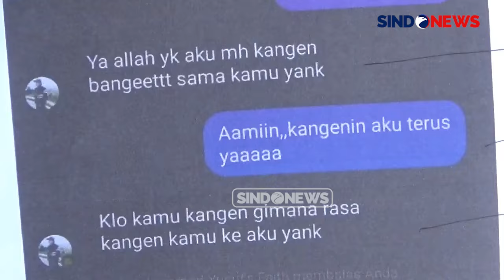Seorang Suami di Cianjur Ngamuk, Merasa Gugatan Cerai Istri Selingkuh Diabaikan PA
Amarah Ujang Elan Kusmana tak dapat dibendung. Ditemani kuasa hukumnya, ujang ngamuk saat mendatangi ruangan bagian kepegawaian kantor kementerian agama Cianjur, Jawa Barat, Selasa (22/10/2024).

Amarah Ujang semakin tidak terbendung saat mengetahui bagian kepegawaian sedang tidak ada diruangan. Kedatangan bapak tiga anak ini ingin meminta pertanggung jawaban dari bagian kepegawaian kemenag Cianjur dari status kepegawaian istrinya setelah dilaporkan kepergok selingkuh belum juga diberhentikan.

Kasus ini bermula saat Ujang melaporkan perselingkuhan istrinya yang bekerja sebagai kepala sekolah di salah satu Madrasah Ibtidaiah di Kecamatan Ciranjang, sejak Juni. Laporan itu diberikan ke bagian kepegawaian. Namun selama lima bulan, Ujang tidak mendapat kabar hasil dari laporannya.

Malahan Ujang mendapat surat panggilan dari Pengadilan Agama (PA) adanya gugatan cerai dari sang istri. Padahal, sang istri yang berstatus PNS sesuai aturan tidak semudah itu bisa menggugat cerai karena harus menjalani prosedur yang ditempuh.

Kekesalan sang suami memuncak saat sidang pertama di pengadilan agama, Selasa (22/10/2024) kemarin, sang istri mengatakan mendapat surat rekomendasi gugat cerai dari atasannya. Sementara sang suami tidak pernah diajak mediasi oleh bagian BP empat saat sang istri akan menggugat cerai.

Sementara itu, pihak bagian kepegawaian kemenag Cianjur, mengatakan, pihaknya sudah menindaklanjuti laporan dugaan perselingkuhan dari sang suami, dan sudah memeriksa, S-S,sebagai terlapor untuk dimintai keterangan.

Namun laporan tuduhan dugaan perselingkuhan tersebut tidak diakui oleh s-s. sedangkan surat rekomendasi cerai tersebut diajukan oleh pihak penggugat ke b-p empat setelah sebelumnya ada mediasi terlebih dahulu antara penggugat dan tergugat dan nantinya disampaikan ke bagian kepegawaian.

Kini kasus dugaan perselingkuhan ini juga dilaporkan sang suami ke mapolres Cianjur. pihak kepolisian juga akan memanggil s-s sebagai terlapor untuk dimintai keterangan.
PWHY